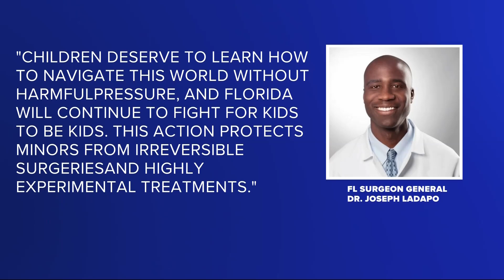Transgender woman weighs in on Florida's ban on gender-affirming care for minors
She says that the new ruling would be harmful for transgender youth.